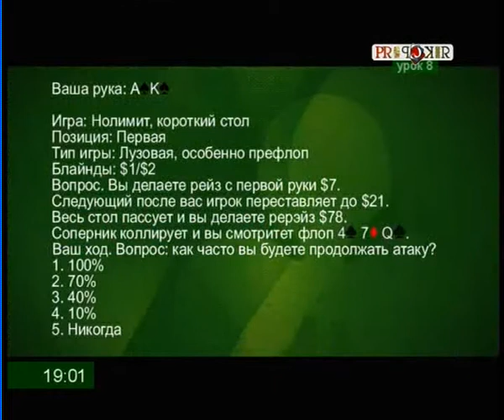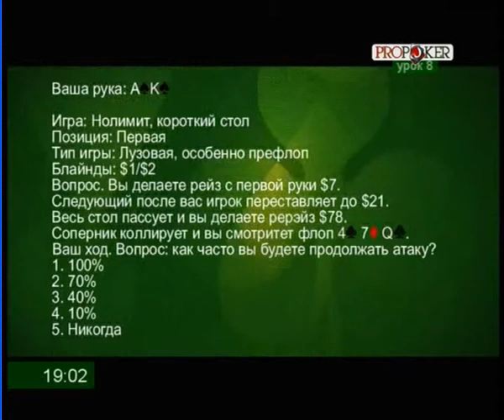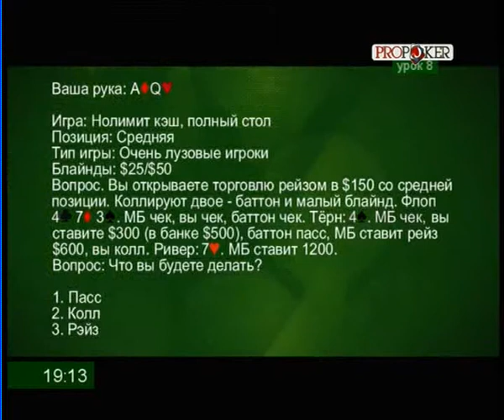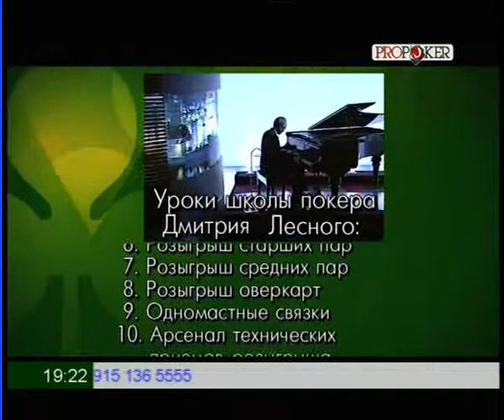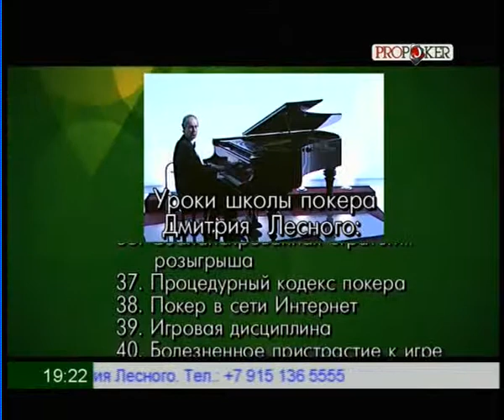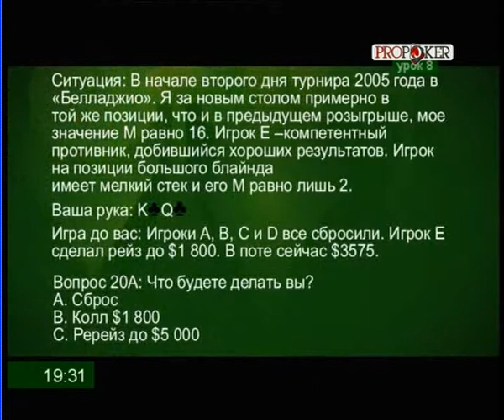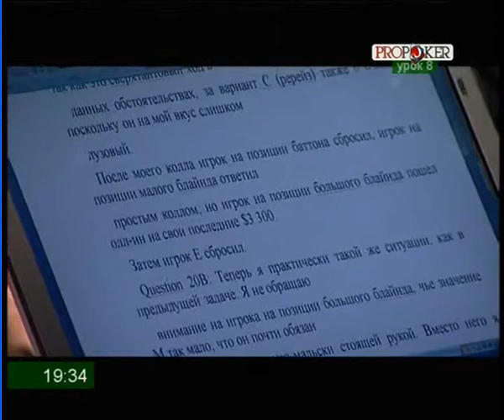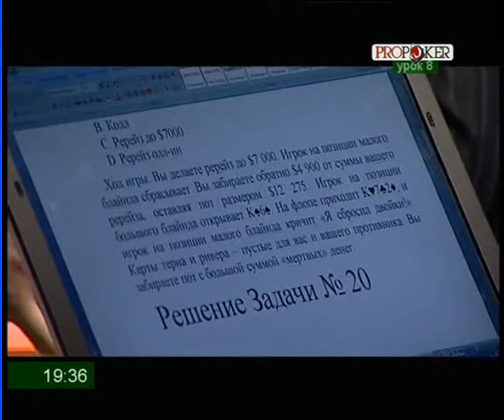Урок 8 Розыгрыш оверкарт